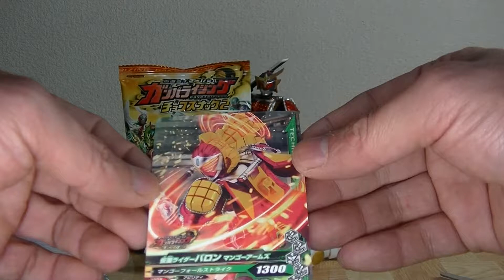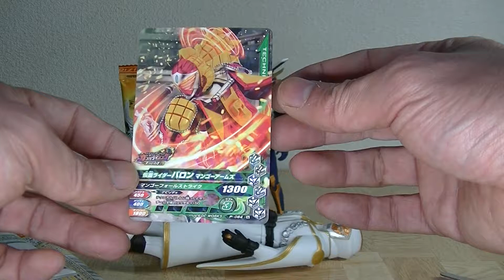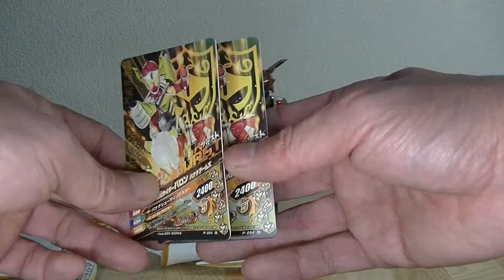ガンバライジングチョコスナック２、 ２個開封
ガンバライジングカード付きのお菓子です